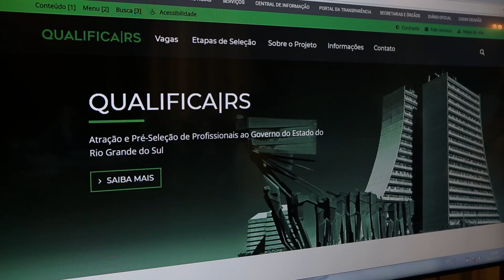Inscrições para o QualificaRS estão abertas e vão até 3 de maio